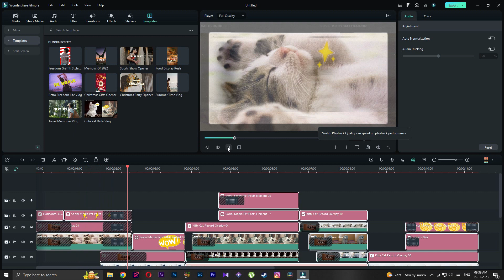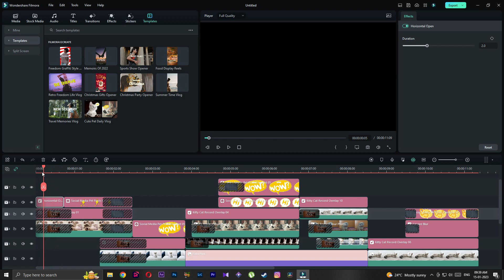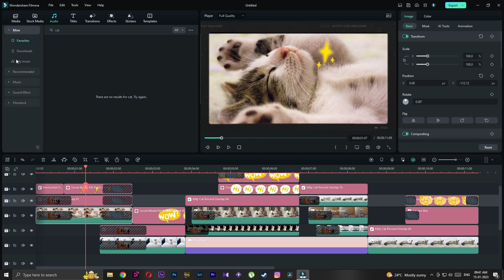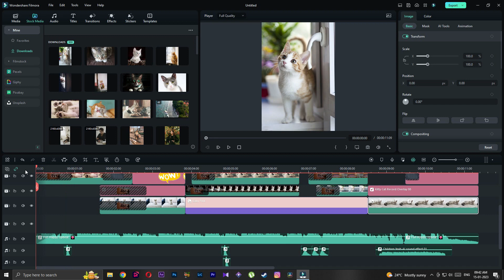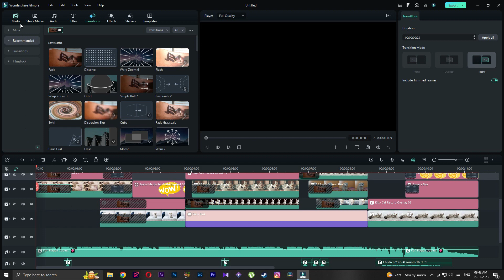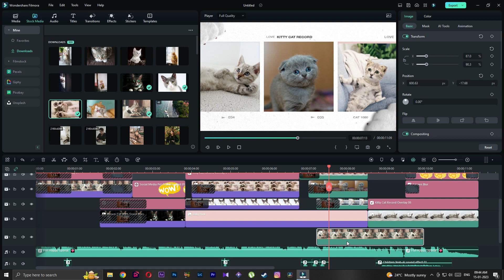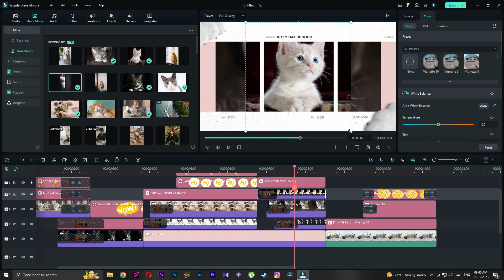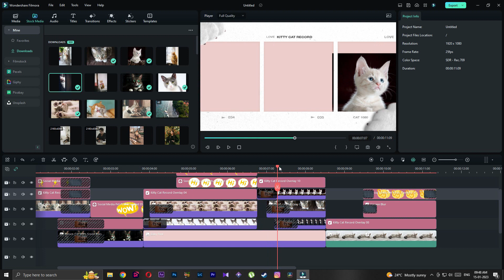cat pet video edit - Filmora template 2023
Tag ( @wondersharefilmoravideoeditor )

♦ 𝐇𝐚𝐯𝐞 𝐚 𝐥𝐨𝐨𝐤 𝐚𝐧𝐝 𝐭𝐫𝐲 𝐅𝐢𝐥𝐦𝐨𝐫𝐚 𝟏𝟐